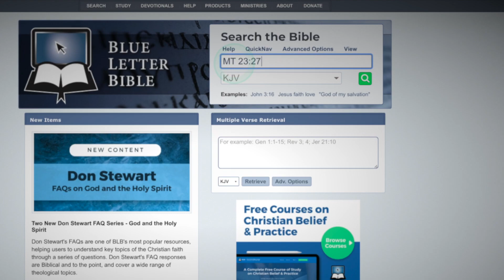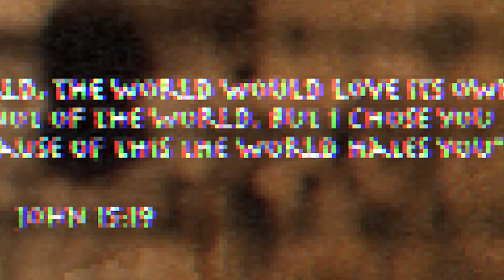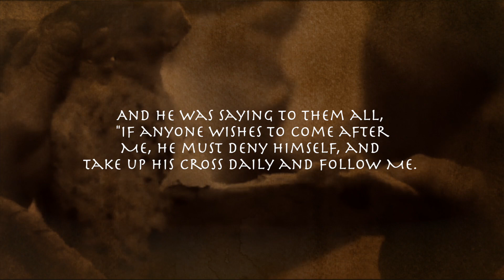Feast Of Unleavened Bread (*BEWARE Of The Leaven Of The Pharisees!)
Beware of the Leaven of the Pharisees. It can be found in the inner sanctum of the man. Do not let the leaven ferment, and end up renouncing your own salvation like the Pharisees. Rather, deal with this leaven and let God search Your inner man with His lamp (Holy Spirit) repent, and turn towards Christ and away from the leaven of the Pharisees. This is a sin we as Christians have to be aware of. So Join Bible Plant in this video as we examine and understand the Feast of Unleavened Bread!

If God leads you to donate, Bible Plant is a 501(C)(3) all donations are tax exempt. Your contribution helps us make better content and more of it!